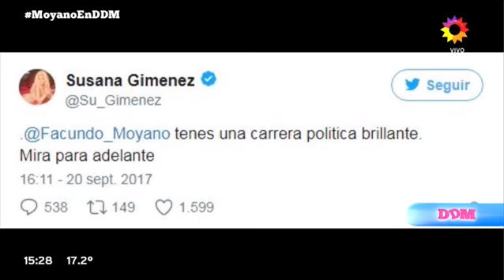Facundo Moyano “Nicole Me Gusta Desde Los 12 Años”